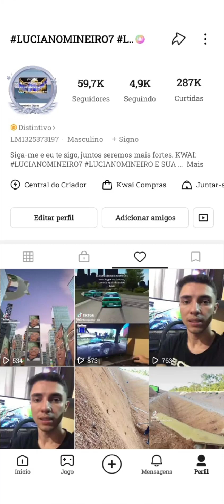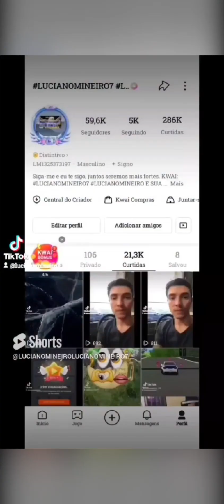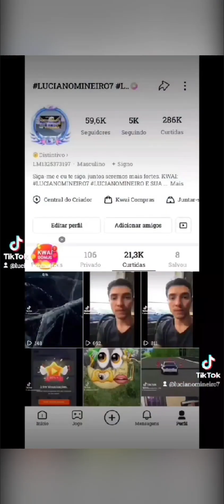E SUA COLETÂNEA DE DIVERSIDADES